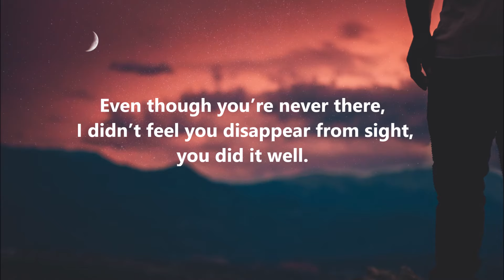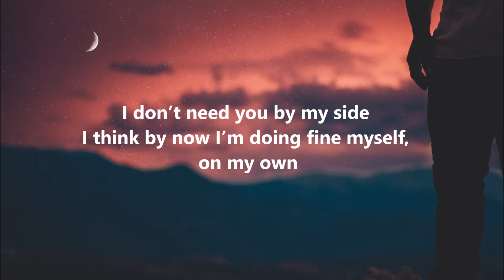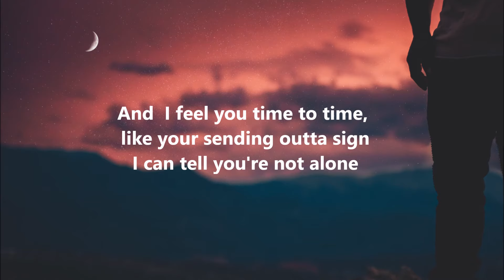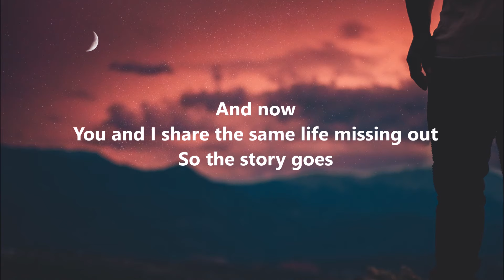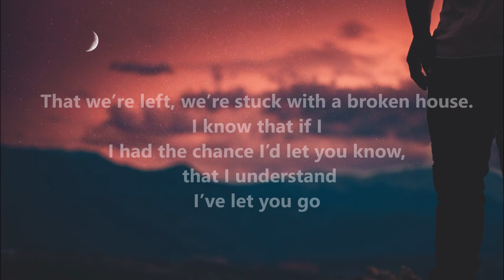Sum 41 - Never There (lyrics)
LYRICS:

Do you think about me cause I don’t have any doubt you must in this life
Even though you’re never there, I didn’t feel you disappear from sight,  you did it well.

And now
You and I share the same life missing out
So the story goes
That we’re left, we’re stuck with a broken house.
I know that if I
I had the chance I’d let you know, that I understand and I’ve let it go.

I don’t need you by my side I think by now I’m doing fine myself, on my own
But I feel you time to time, like your sending outta sign to tell say

Because
I know that if
The chance appears I’d have no fears, we both share pain, we feel the same.